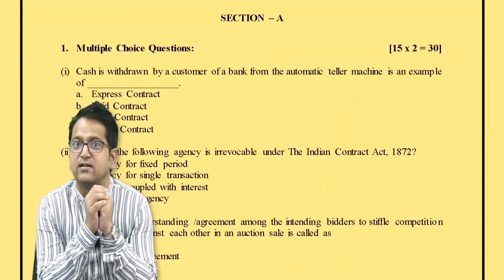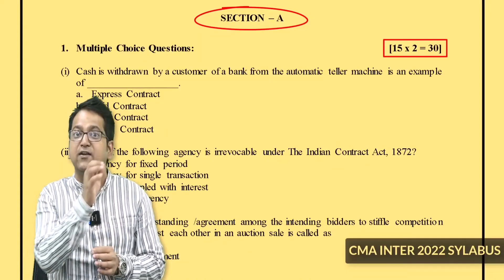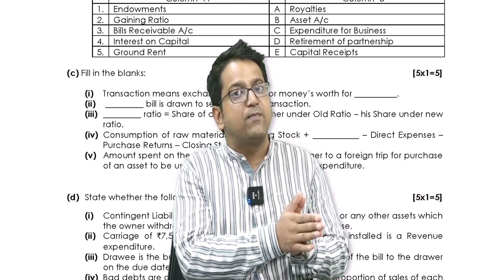Breaking News - CMA Exam Paper Pattern Changed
CMA Model Question Papers (MQPs) for Dec'23 Exams
2022 Syllabus-

Your Query -
cma new syllabus update
cma exam update,cma syllabus 2022
important announcement for cma students
cma new syllabus
cma new update for final aspirants
icmai announcement
cma latetst notification
cma announcement update
cma imporatnt updates
cma latest announcement
cma new notification
cma announcement
icmai important announcement
cma important changes
cma exam paper pattern
icmai paper pattern
paper pattern for cma exam
important update for all cma students
cma exam preparation 2023
breaking news for cma students
cma inter paper pattern
cma new paper pattern
icmai announcement
cma breaking news
cma exam news
icmai updates
icmai important announcement